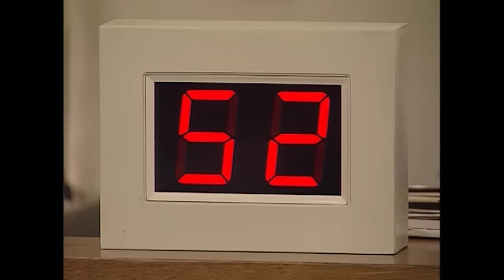Goodnight Mr. Bean | Episode 13 | Classic Mr. Bean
Bean tries to find ways to jump the queue in a hospital waiting room. Later he tries to get his camera to automatically take a picture of him stood next to a Queen's Guard. Unhappy with this he takes advantage of the guards duty to remain still by doing all he can to comically alter his appearance. At the end of the day Bean tries to cure his insomnia with some unusual methods.